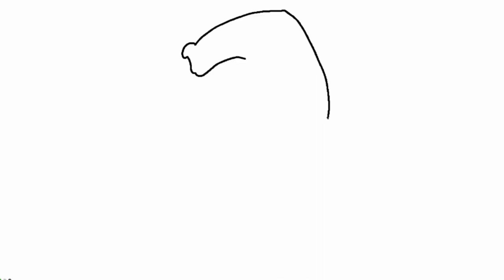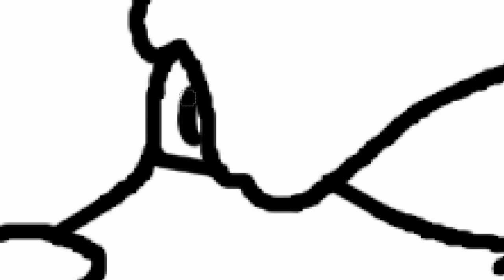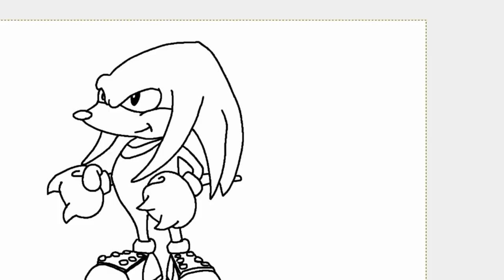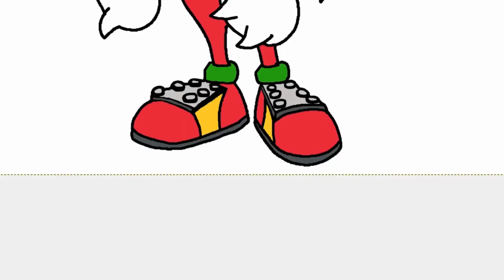Knuckles from (Surya Citra) speedpaint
Sonic SatAM in SCTV